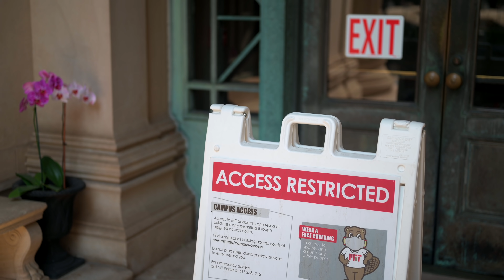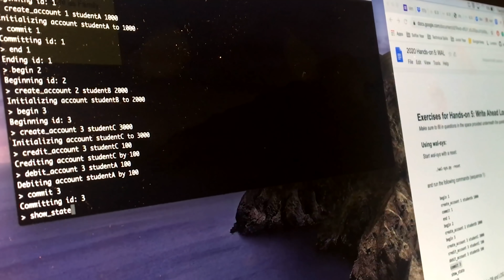Welcome home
Despite the pandemic, the MIT community has continued teaching, learning, supporting the Institute’s mission, and investigating the world and finding new ways to make it better. To those arriving on campus for the first time, and to those returning: Welcome home.